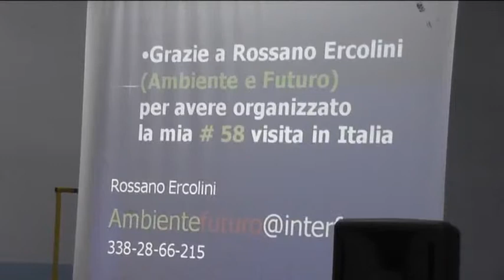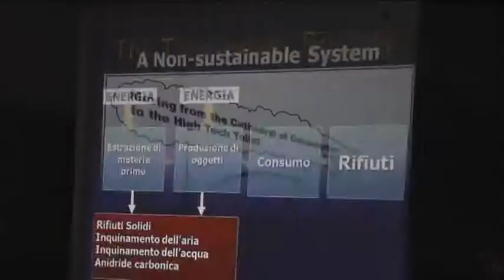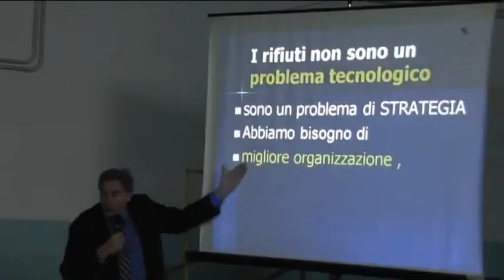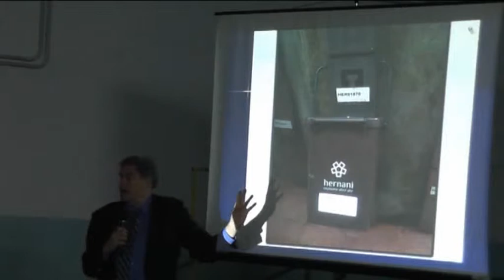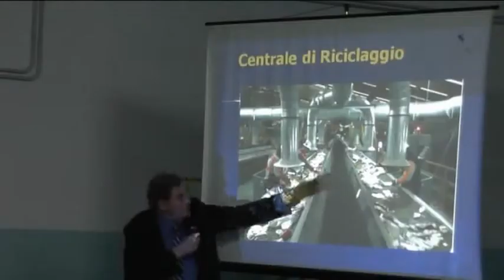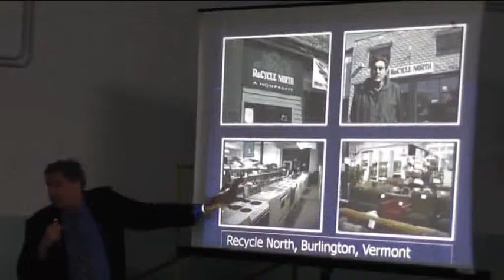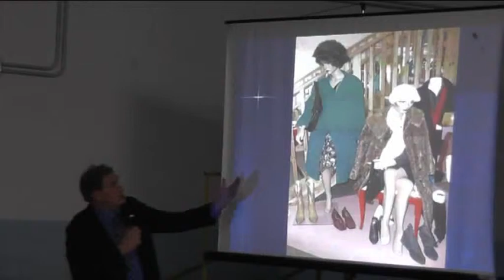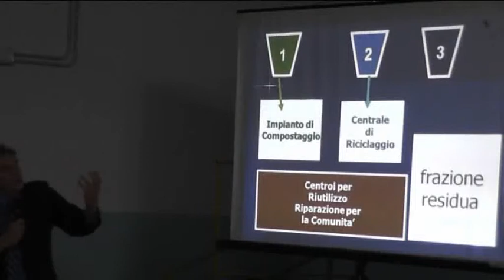Paul Connett Zero Waste P1 21 01 2013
Zero Waste(rifiuti zero), a cura del prof. Paul Connett. Torre Annunziata, 21 gennaio 2013. Parte 1